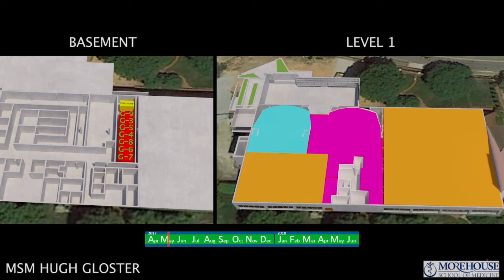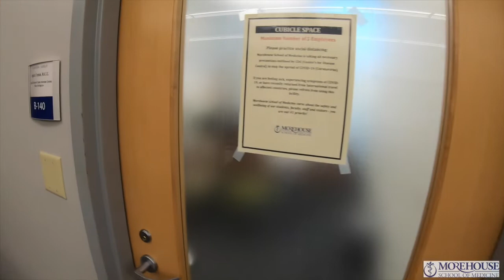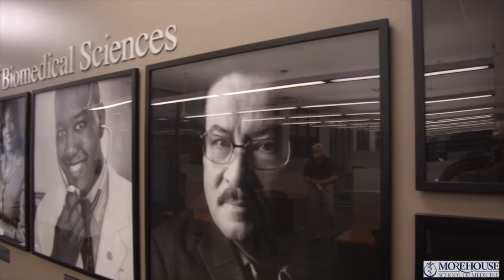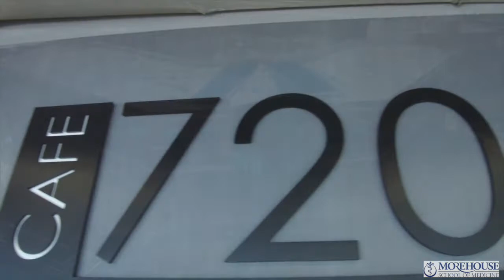Morehouse School of Medicine Virtual Tour